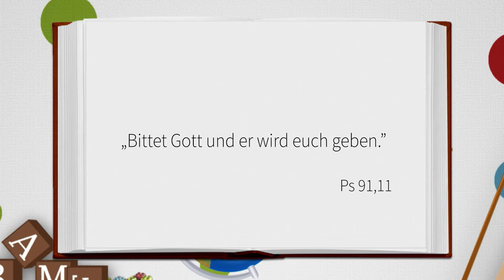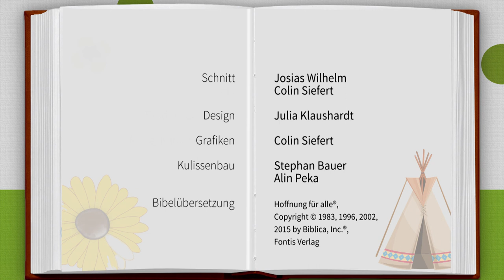Alles gleichzeitig | Kiki, Timo, Gott & Du | Kinderandachten | Folge 111